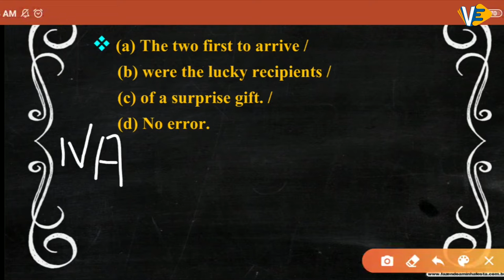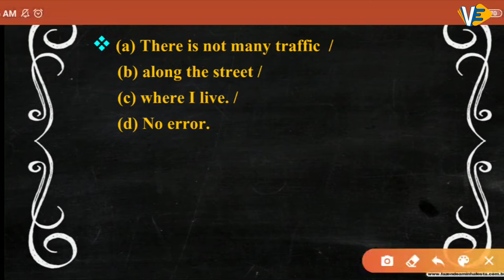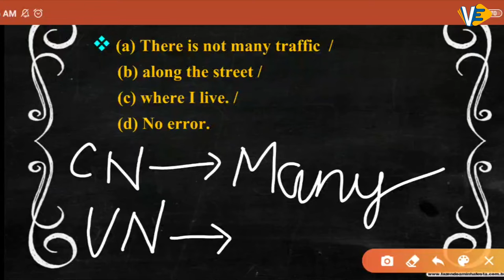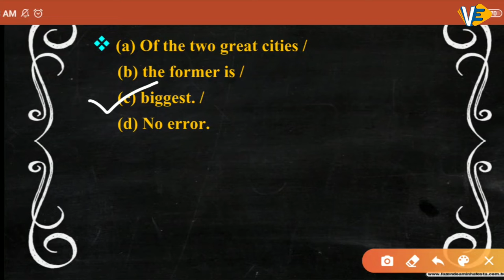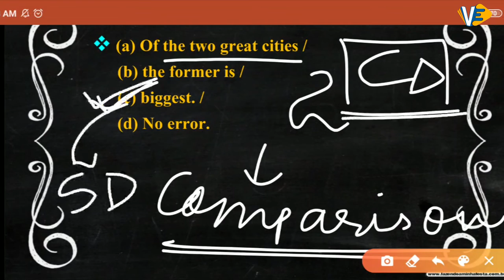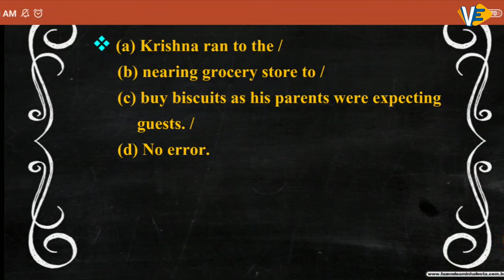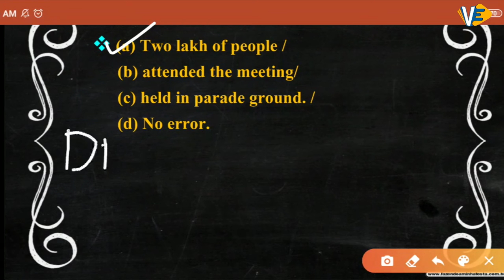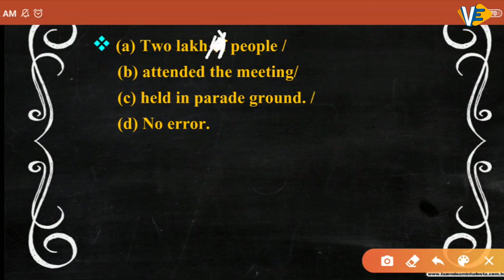Error Detection | Part-4 | All Competitive Exams | English | By Swati Ma'am | 6:00 PM